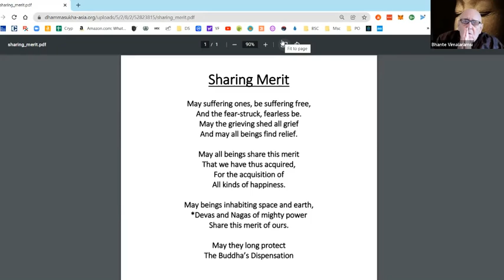Zoom Talk MN 28 The Greater Discourse on the Simile of the Elephant's Footprint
Zoom Recorded:  Jan 9, 2022
Where: DSMC

Mahahatthipadopama Sutta
The venerable Sariputta starts with a statement of the four noble truths. He expounds by way of the four elements and the 5 aggregates.